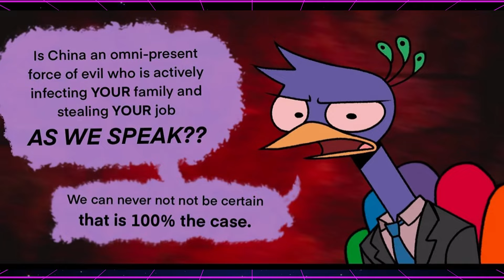Force of Evil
CHINA??? Uh yeah... I sure hope it does.

Support the comic creator!